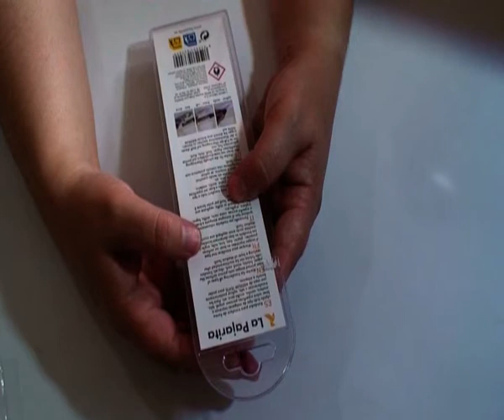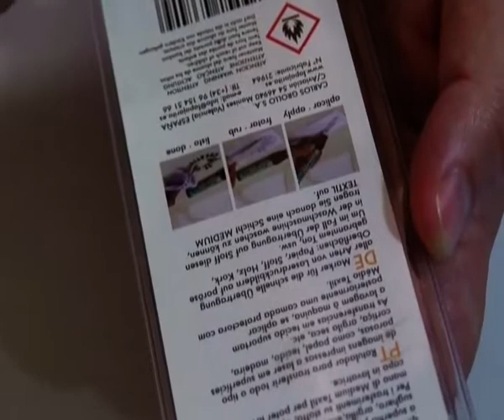SUPER HAUL, textiles para scrap y ¡muchas cosas bonitas!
Os traigo algo diferente, varias cositas muy chulas para scrap o para hacer pequeñas cosas de costura. Espero que os gusten y os den muchas ideas para crear. MOSTRAR MAS para ver enlaces.
Enlaces:
3 telas azules
Flores variadas pequeñas
Ramos de flores
Flor variada grande
Cadena de perlas
Encaje con perlas
Brads colores
Setas de colores
Cinta plancha
Cordón pompones